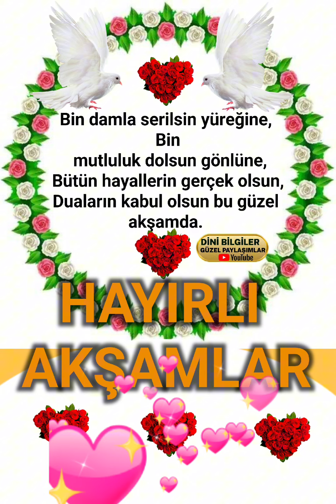hayırlı Akşamlar değerli kardeşlerim Akşamınız huzurlu bereketli olsun inşallah